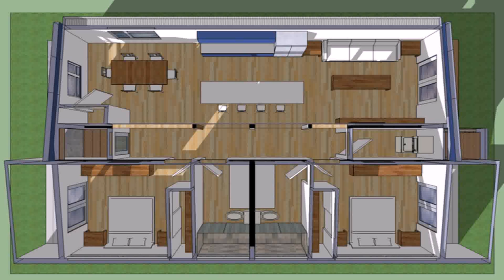House Plans With 2 Bedrooms 2 Bathrooms - Gif Maker DaddyGif.com (see description)